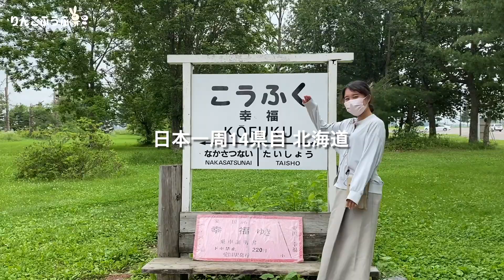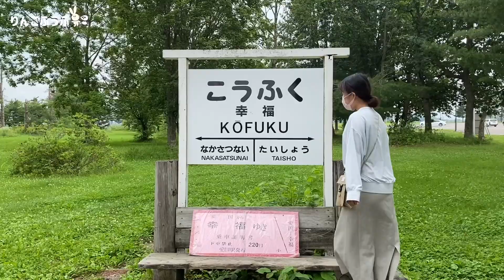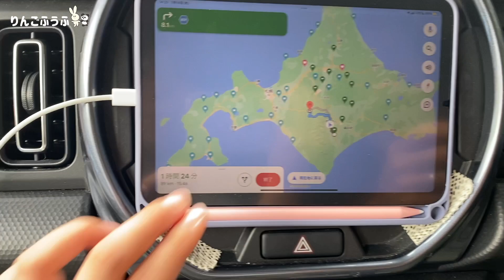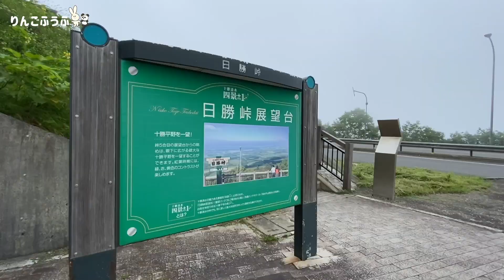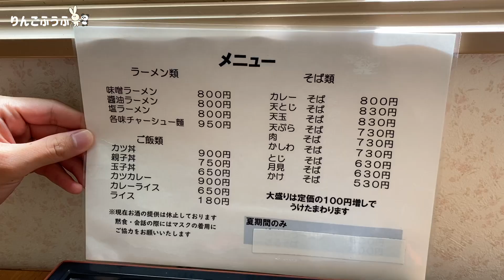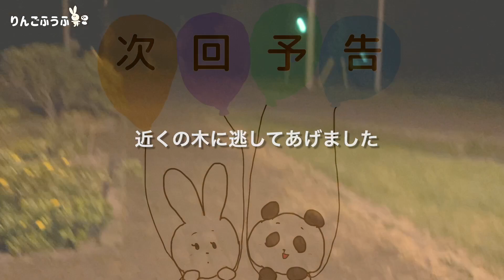【北海道車中泊旅】帯広→札幌へ1泊2日の下道移動旅！メロンで有名な夕張の意外な名物。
帯広から札幌方面へ向けて、寄り道をしながら移動旅します。

最初に訪れたのは「幸福駅」
以前使われていたレトロなディーゼルカーが置かれていたり、駅舎にはピンク色の幸福きっぷがたくさん貼られていたり、幸せいっぱいな場所でした。

おやつはカマンベールソフトをお目当てに「十勝フロマージュ本店」に立ち寄り。

途中「日勝峠展望台」に立ち寄り景色を見ようとしましたが、濃霧でこの日は見れませんでした。

車中泊は「道の駅 自然体感 しむかっぷ」へ。
車中飯は豚丼専門店「ぶたいち」でいただいた豚丼の具を焼いて豚丼に。

翌朝は北海道グルメ「パンカマ」を食べて、再び移動旅スタート。

「道の駅 夕張メロード」で休憩し、お昼は隣の「栗下食堂」さんで、ご当地グルメ「夕張カレーそば」をいただきました。

おやつは道の駅で購入した夕張メロンピュアゼリー。

最後はCMでも使われていたJR石勝線 の踏切に立ち寄り、電車と綺麗な風景を眺めました。

■目次
00:00 ~ オープニング
00:54 ~ 「幸福駅」
02:07 ~ 「十勝フロマージュ本店」
03:44 ~ 「日勝峠展望台」
06:11 ~ 「道の駅 自然体感 しむかっぷ」
07:24 ~ 車中飯「豚丼」
08:03 ~ 翌朝
09:26 ~ 「道の駅 夕張メロード」
09:45 ~ 「栗下食堂」
11:49 ~ JR石勝線 踏切
13:19 ~ 「ユンニの湯」
14:04 ~ 撮影の裏側
14:20 ~ 次回「雨の札幌。私たちのリアルな休日」

妻　しー
1つ年下の夫　しん

2022年1月から日本一周車中泊旅を始めた新婚夫婦です。